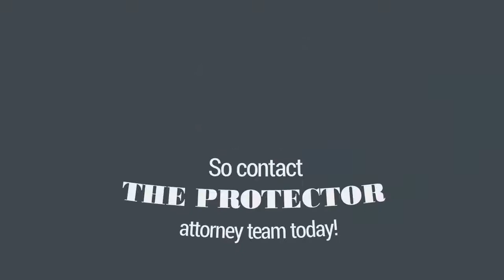Video Iklan Bantuan Hukum